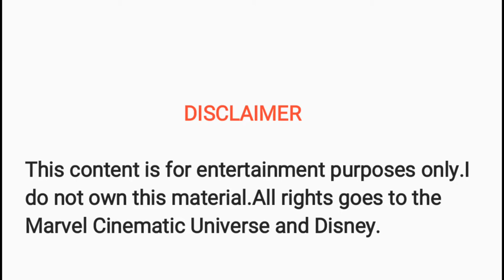The Avengers|"Iron Man First Time On Shield Airship"| Funny Scene.[1080p HD]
Clip Discription:

The Avengers| Iron Man First Time On Shied Airship| Funny Scene.[1080p]

About Film :

Marvel's The Avengers (classified under the name Marvel Avengers Assemble in the United Kingdom and Ireland),or simply The Avengers, is a 2012 American superhero film based on the Marvel Comics superhero team of the same name, produced by Marvel Studios and distributed by Walt Disney Studios Motion Pictures.It is the sixth film in the Marvel Cinematic Universe (MCU). The film was written and directed by Joss Whedon and features an ensemble cast that includes Robert Downey Jr., Chris Evans, Mark Ruffalo, Chris Hemsworth, Scarlett Johansson, and Jeremy Renner as the titular Avengers team, alongside Tom Hiddleston, Clark Gregg, Cobie Smulders, Stellan Skarsgård, and Samuel L. Jackson. In the film, Nick Fury, director of the peacekeeping organization S.H.I.E.L.D., recruits Tony Stark, Captain America, the Hulk, and Thor to form a team that must stop Thor's brother Loki from subjugating Earth.[source- wikipedia].

Credits:

Directed by :Joss Whedon

Produced by :Kevin Feige

Screenplay by :Joss Whedon

Story by :Zak Penn and Joss Whedon

Based on :The Avengers
by Stan LeeJack Kirby